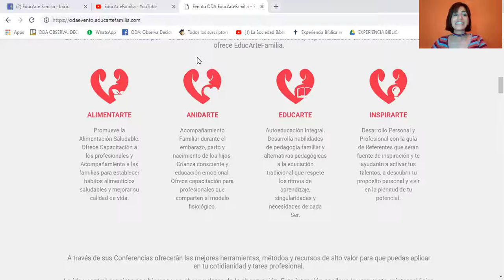¿Querés conocer la Propuesta de EducArteFamilia?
El cambio comienza en el corazón. Ser conscientes es el primer paso para el cambio. Todo comienza con una decisión consciente. ¿Nos acompañás? Conoce nuestras Áreas de Servicios; AlimentArte |  AnidArte | EducArte | InspirArte.

Canal de Youtube: EducArteFamilia
Twitter / Instagram / Google +